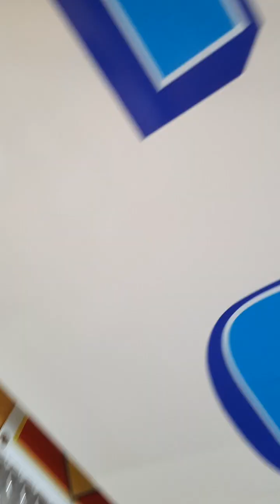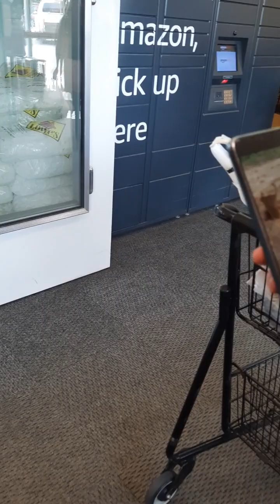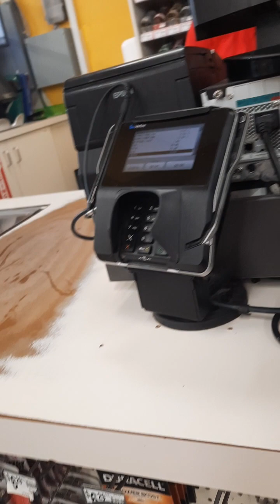daily work out